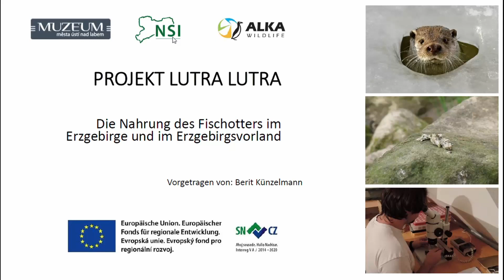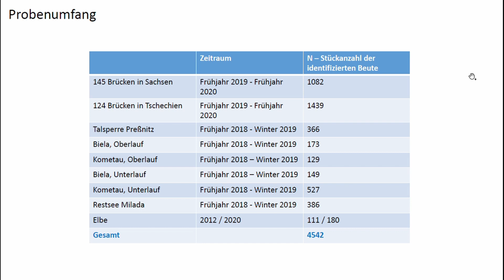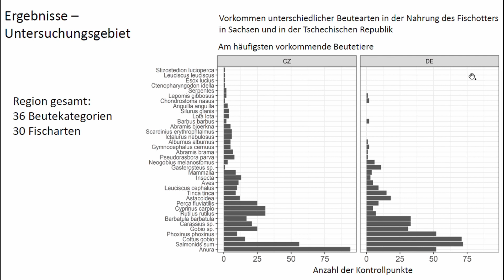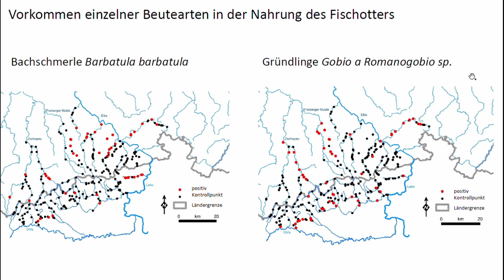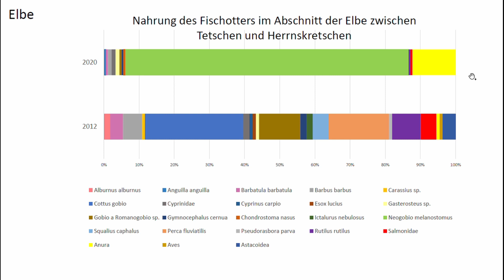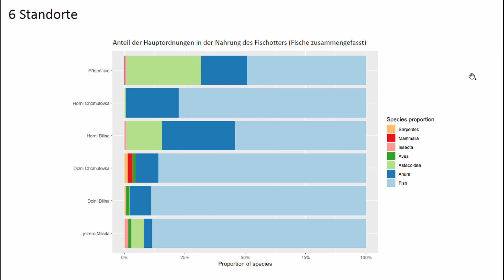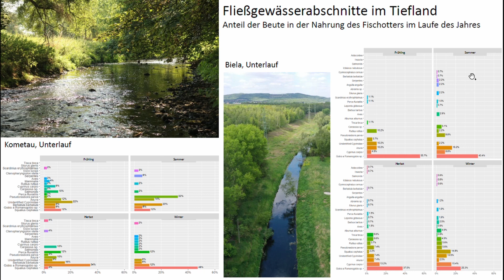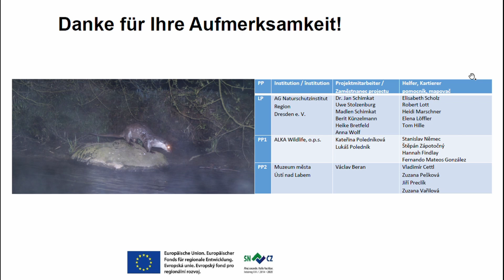Der Nahrung Des Fischotters im Erzgebirge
Die Nahrung des Fischotters im Erzgebirge
Das Ziel der Studie war eine Untersuchung der Zusammensetzung der Nahrung des Fischotters im Erzgebirge

Projekt Lutra lutra, Erzgebirge